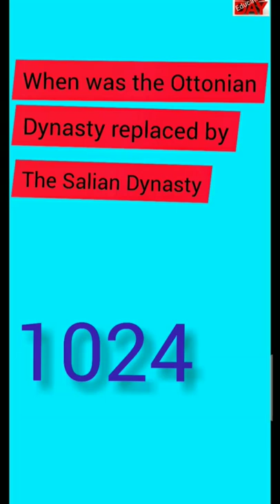When was the Ottonian Dynasty replaced by the Salian Dynasty